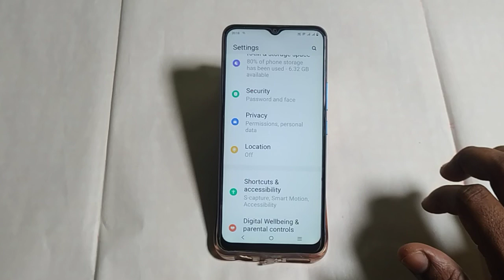how to turn on off double tap to screen light Vivo y35, Vivo y35 me double tap to turn on off screen